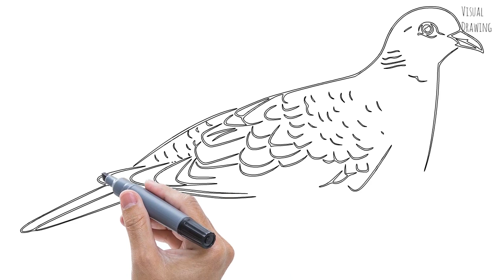Turtle Dove Bird Sketch Drawing Easy, How To Draw Simple Turtle Dove Bird Cartoon Step By Step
Turtle Dove Bird Sketch Drawing Easy, How To Draw Simple Turtle Dove Bird Cartoon Step By Step Tutorial